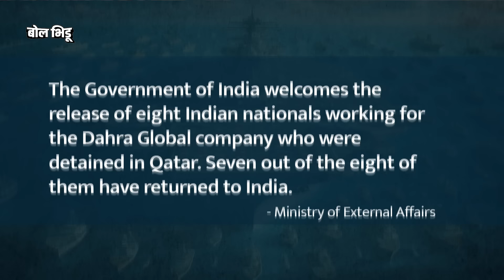Indian Navy Officers Qatar: कतारने फाशीची शिक्षा सुनावलेल्या ८ नौदल अधिकाऱ्यांना भारताने कसं सोडवलं?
भारतीय नौदलातील ८ कर्मचाऱ्यांना कतारमधील न्यायालयाने हेरगिरीच्या आरोपाखाली दोषी आढळल्याने मृत्यूदंडाची शिक्षा दिली होती. गेल्या वर्षी २६ ऑक्टोबर रोजी कतारमधील कोर्टाने ही शिक्षा सुनावली होती. त्यामुळे हेरगिरी प्रकरणात अडकलेल्या या ८ नौदल अधिकाऱ्यांचा सुटकेचे सर्व दरवाजे बंद झाले होते. पण आंतरराष्ट्रीय स्तरावर भारताने केलेल्या मोठ्या प्रयत्नानंतर कतारने या सर्व आठ जणांना सोडलं आहे. यातील सात जण सुटका झाल्यानंतर भारतात परतले आहेत.

या सर्व घडामोडी घडण्याआधी या आठही जणांची फाशीची शिक्षा जन्मठेपेत रुपांतरीत केली होती. यात भारतीय परराष्ट्र मंत्रालयाने मोलाची भूमिका बजावली होती. या कर्मचाऱ्यांना हेरगिरीच्या आरोपातून मुक्त करणं आणि त्यांना परत मायदेशी आणणं, हे भारतासाठी डिप्लोमॅटिक लेव्हलवरचं मोठं यश आहे. हे संपूर्ण प्रकरण नेमकं काय होतं? हे जाणून घेऊयात...